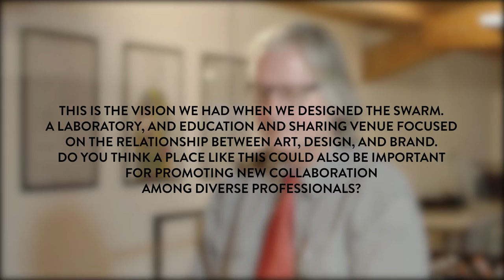BRUCE STERLING INTERVIEW @ SWARM Hybrid Design Lab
Interview by Marco Mancuso | SWARM Hyrbid Design Lab&HackAdemy (Milan, Italy)
October 2016

SWARM is an education and research Lab on technologies that activates connections among professionals, academies, creatives, brands and artists